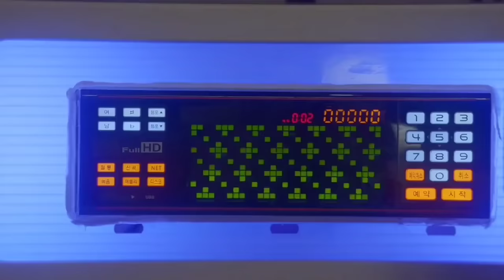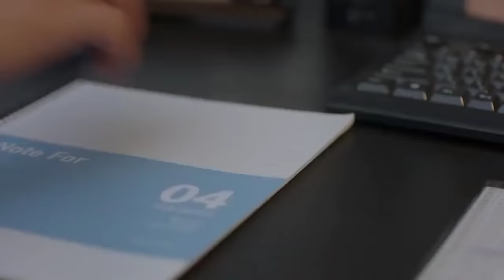Latest Korean Mix Hindi Songs 2022💗School Love Story 💗Korean Chinese Drama 💗Çin Klip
New Korean Mix Hindi Songs 2022 💗 Chinese Mix Hindi Songs💗 Chinese Drama 💗 Korean Drama 💗 Çin Klip

न्यू कोरियन मिक्स हिंदी सोंग्स 2022

कोरियन ड्रामा 2022

चाईनीज मिक्स हिंदी सोंग्स 2022

लव स्टोरी सॉन्ग

चाइनीज ड्रामा

चाईनीज लव स्टोरी सॉन्ग क्लिप